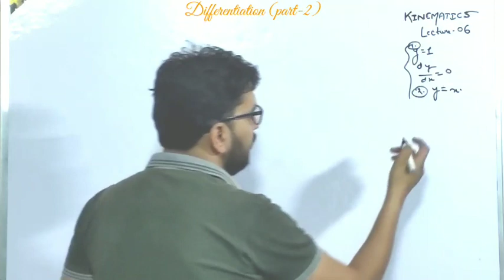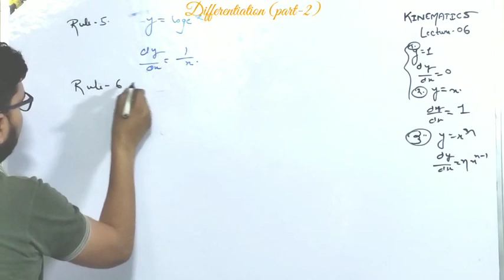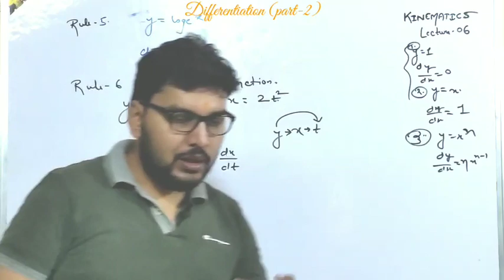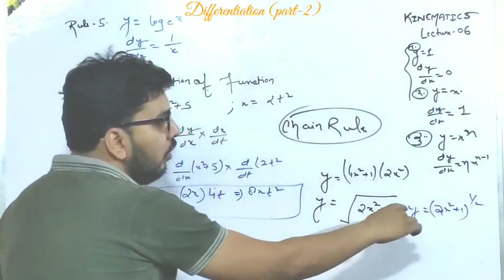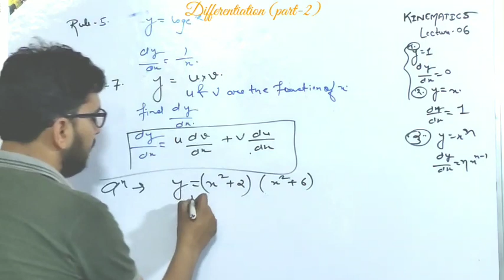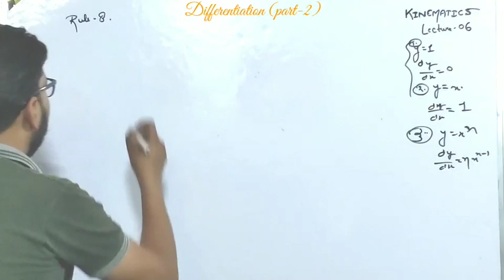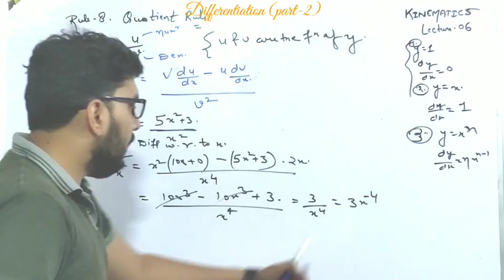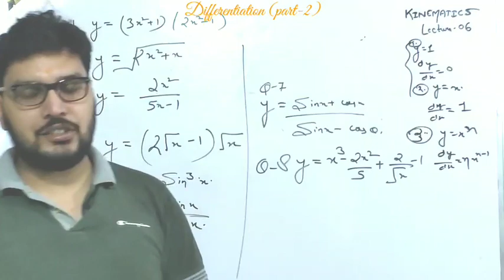06-differentiation part02 (ch-03) motion in a straight line by Himanshu Gupta